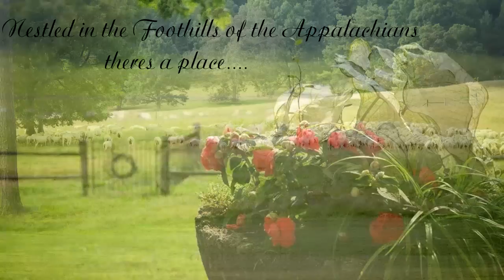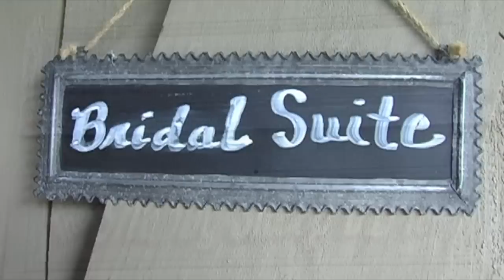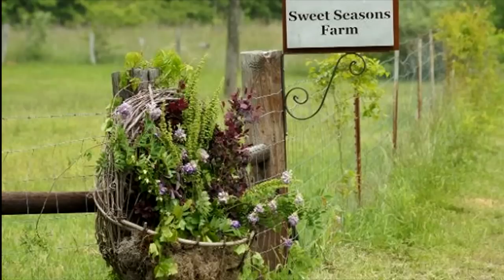sweet seasons farm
sweet seasons farm barn event venue